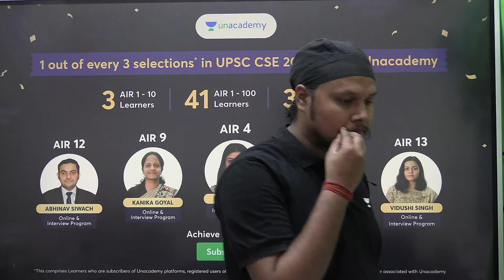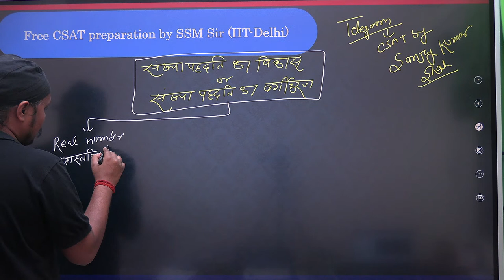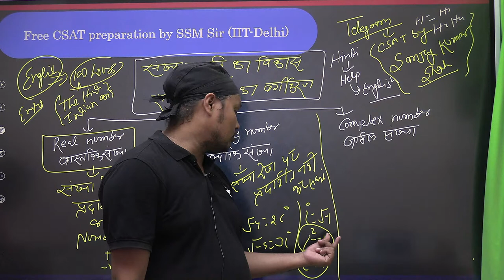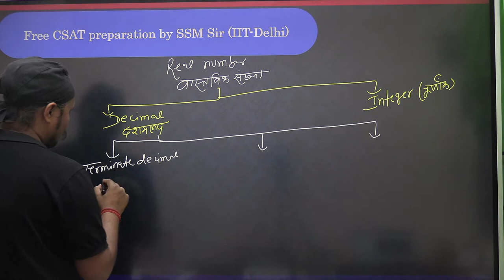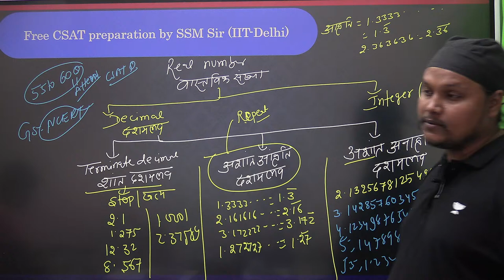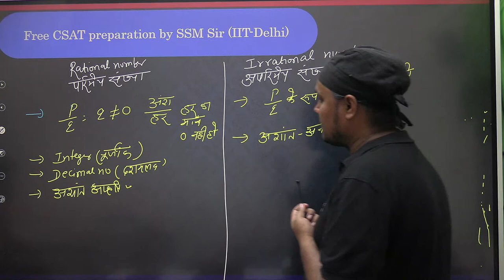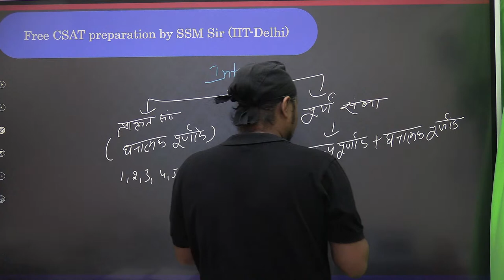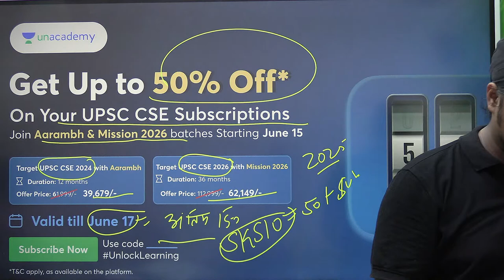Number System | CSAT Lecture 7 | UPSC 2024/2025 | Sanjay Kumar Shah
In this session, Educator Sanjay Kumar Shah will be discussing the Number System in Free CSAT Batch for UPSC 2024/25. Watch this video to boost your UPSC Preparation.

You can enroll to Unacademy Subscription and get the following benefits:
1. Learn from your favourite teacher
2. Dedicated DOUBT sessions
3. One Subscription, Unlimited Access to Live Online Classes and Videos
4. Real-time interaction with best-in-class teachers
5. You can ask doubts in live online classes
6. Limited students in each Class
7. Download the videos & watch them offline